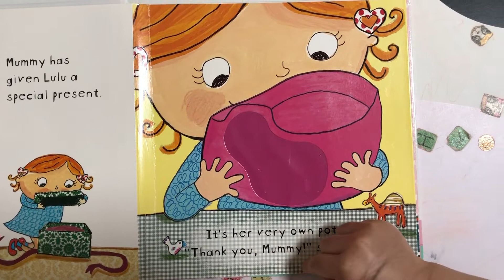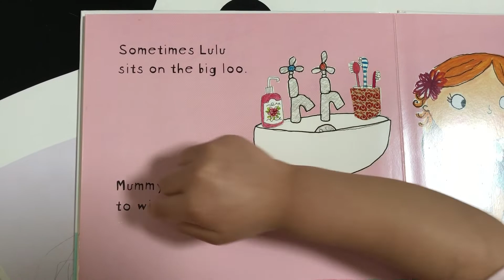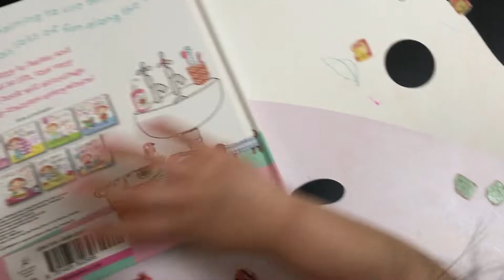Lulu’s Loo Read By A-2-Year-Old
A delightfully interactive potty-training book
Written by Camilla Reid
Illustrated by Ailie Busby
Read by a 2-year-old